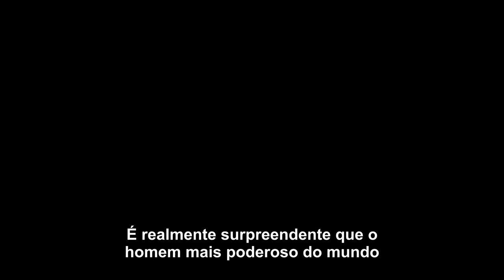Batman vs Superman A Origem da Justiça 2016 Trailer Legendado